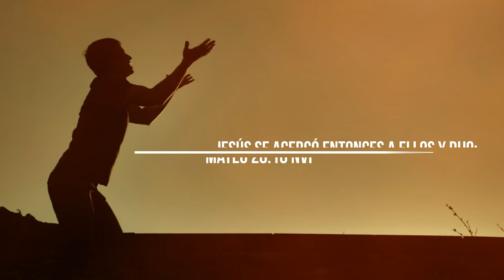DEVOCIONAL DIARIO - ORACIÓN PODEROSA - 17 DE OCTUBRE - E. M. BOUNDS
Devocional Diario - El poder de la oración de: Edward McKendree Bounds (15 de agosto de 1835 – 24 de agosto de 1913) conocido generalmente como E. M. Bounds, fue un autor cristiano y abogado estadounidense, así como líder de la Iglesia Metodista Episcopal del Sur. Es conocido por haber escrito 11 libros, nueve de los cuales abordaron el tema de la oración. Sólo dos de los libros de Bounds se publicaron antes de su muerte.